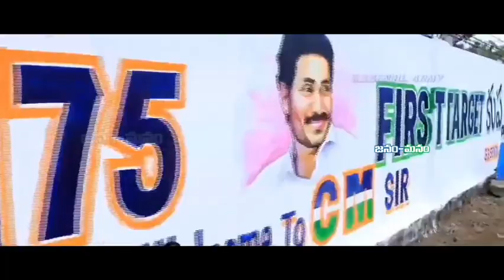16 June 2023(3)